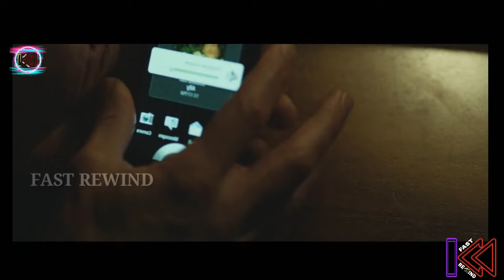Tusk | Hollywood movie story & review explained in tamil | english movie review & story in tamil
movie story and review in tamil I have explain in my channel. lots and more movies story I have explain In my chennal in tamil voice over

All Mr tamizhan s, fast rewind is provide tamil voice over for super film roll movies. So mr tamizhan s, dont worry about language problem, We convert all Hollywood Movie Story & horror movie , suspense  movie, Thriller movie,Romantic movie, twisted movie, movie review, drama movie, crime movie, hunt movie, Review in Tamil ( tamil voice over ). Why are you waiting mr tamizhan s, comment movies(film roll) which you want in fast rewind channel in tamil voice over.

movie explainer,dora the explorer movie,movie explanation,english movie explanation,best adventure movies explained